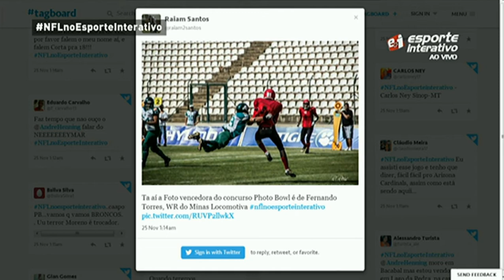R. Reis Fotografia - Foto Vencedora - Photo Bowl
A foto do ano no futebol americano do Brasil

Foto vencedora: TD Fernando Torres
por: Rafael Reis